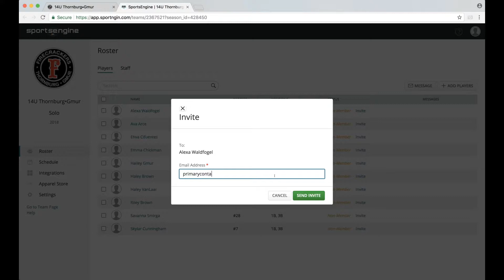How to Send Invites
Sending Invites so that members can receive texts and emails as well as chat via the SportsEngine App